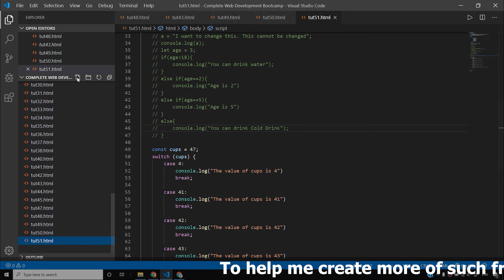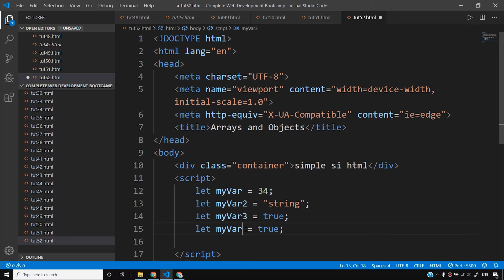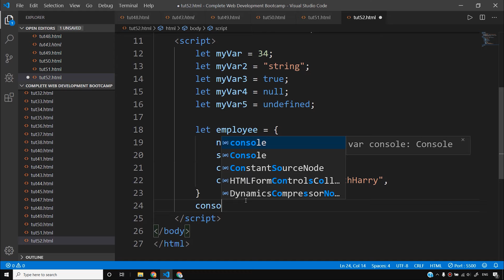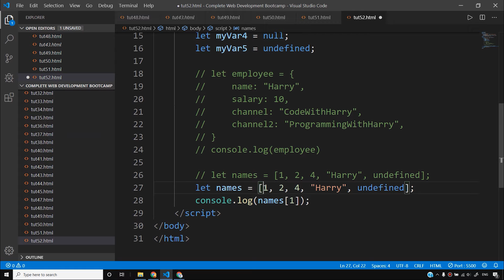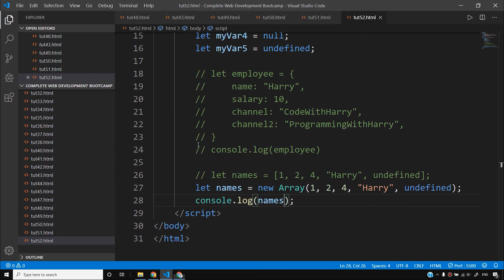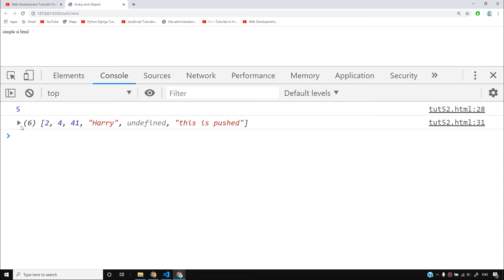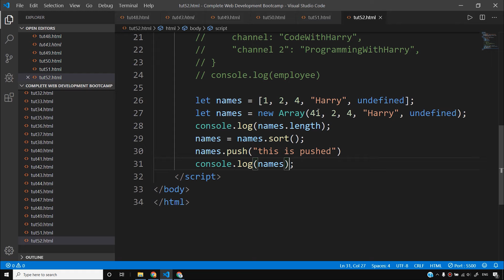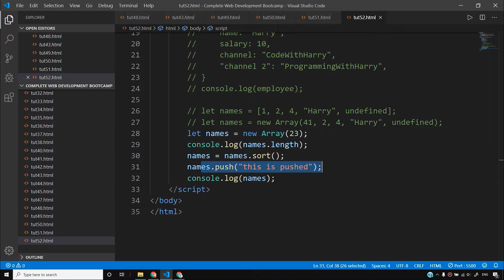Arrays & Objects in JavaScript | Web Development Tutorials #52